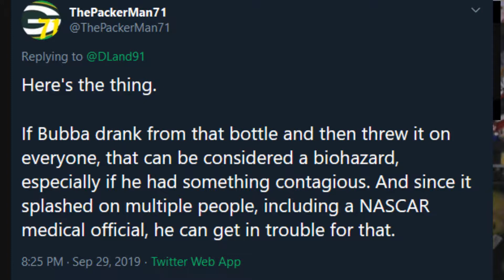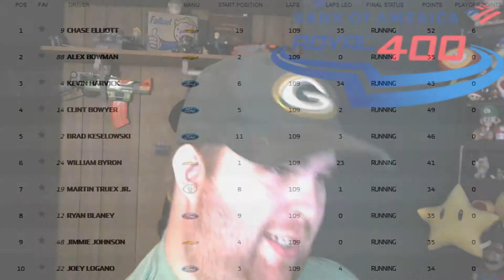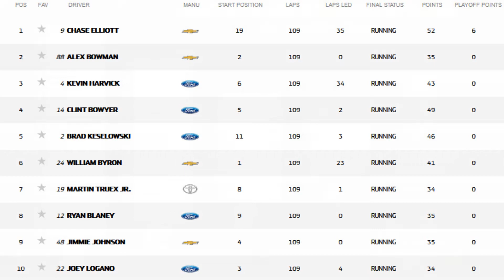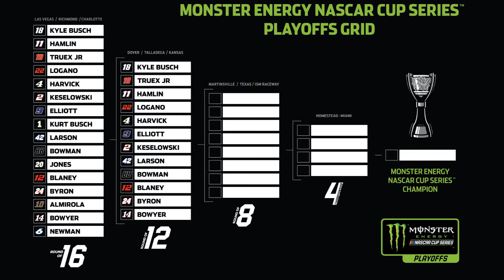David Land Can Kiss My Ass | 2019 Bank Of America ROVAL 400 Race Review (The Fuel)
On this edition of The Fuel, the PackerMan spits fire as he slams the officiating and the childish antics of some of the drivers, which really brought the enjoyment level of this race down a notch.

Oh, and David Land can go fuck himself.